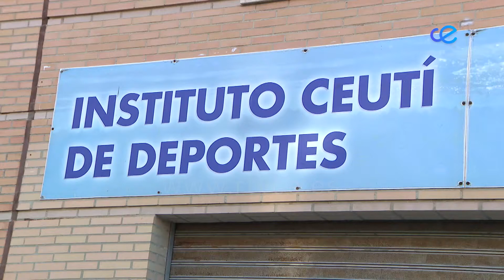El ICD apuesta por recuperar la media maratón este año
El Instituto Ceutí de Deportes recupera parte de sus actividades del periodo estival, que se extenderán desde e 28 de junio hasta el 31 de agosto. Son un total de ocho, y entre ellas, cuenta con  algunas muy novedosas como el touchtenis o el airbadmiton. Las inscripciones se abrirán mañana.